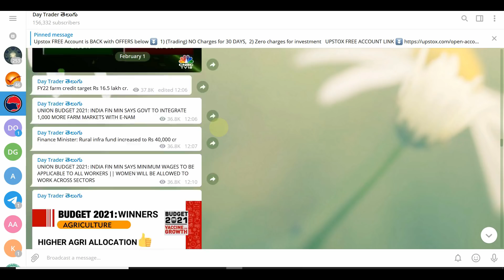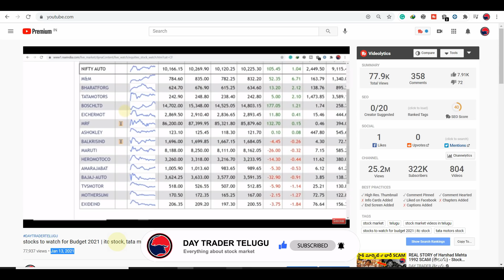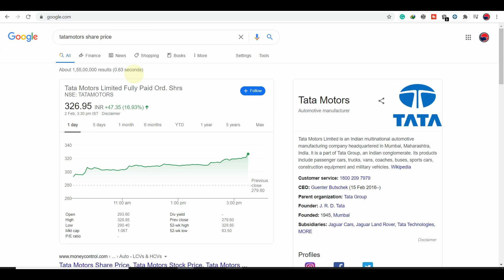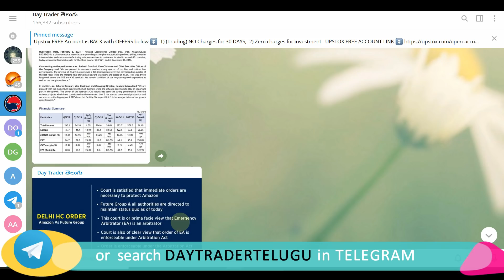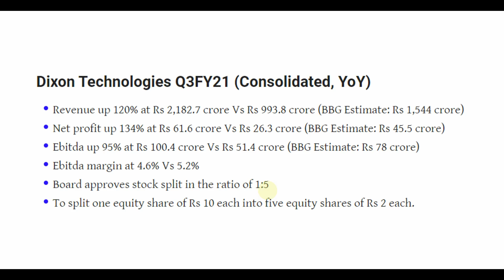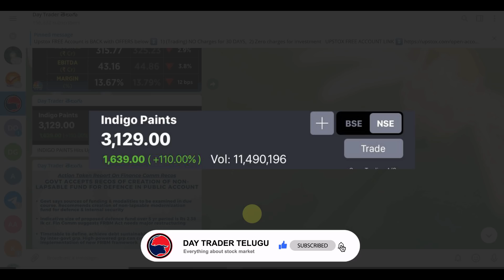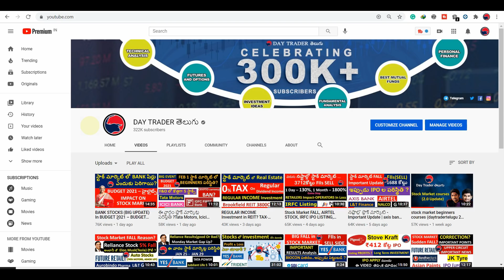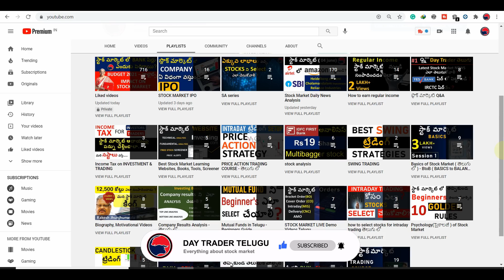#501 Stock Market news Analysis Feb 2, 2021